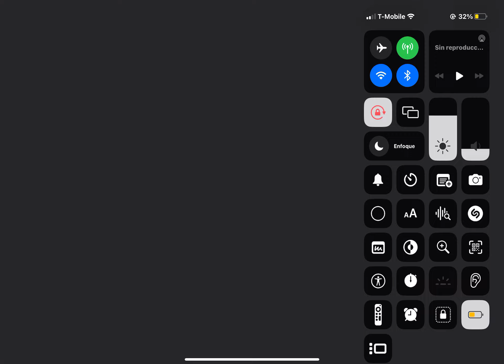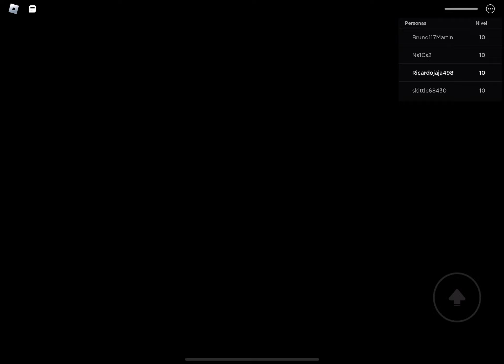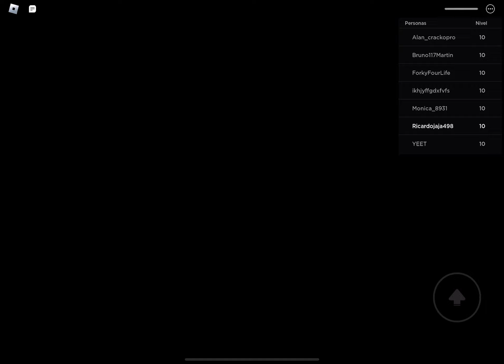Goofy runners guía del nivel 10